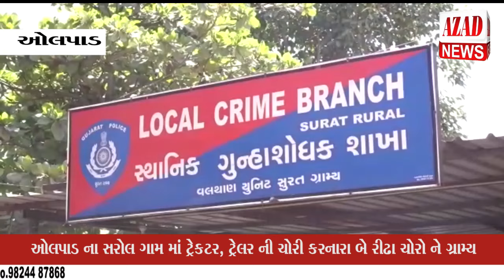ઓલપાડ માં ટ્રેકટર ટ્રેલર ની ચોરી કરનાર મધ્યપ્રદેશથી ઝડપાયા